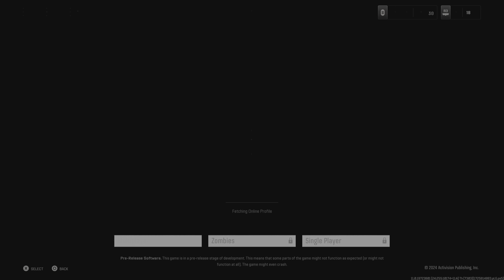Call of Duty Black Ops 6 BETA The Pit